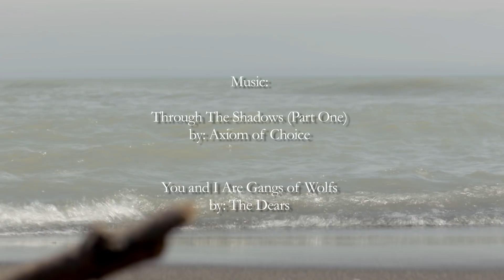Cause & Effect ( A Short Film) .mov